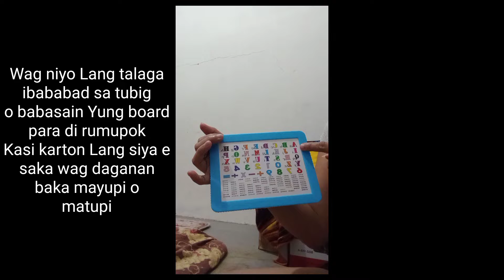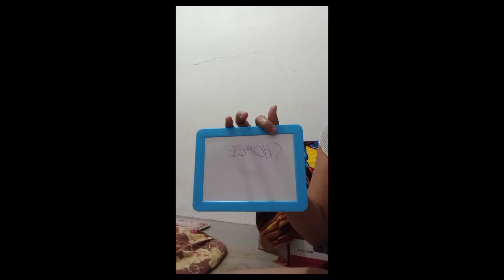MURANG WHITEBOARD SA SHOPPEE + MAGANDA NGA BA? | Wonder Mom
SULIT nga ba itong nabili Kong kids whiteboard? Kung gusto niyong malaman, panoorin niyo Ito hanggang sa matapos para malaman niyo Ang review ko tungkol dito at Kung ano Ang pwede nating gawin❤️